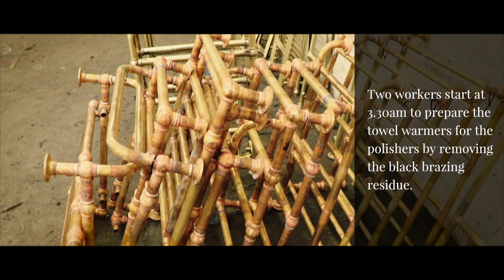Towel Warmers & Basin Stands Manufacture - The English Tapware Company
Towel warmers & basin stands start life as lengths of brass tubing
Craftsmen measure, trim to length and bundle each set of tubing
to produce these custom products.

Each ball joint is hand soldered using 45% silver to give a ‘jewellery’ joint.
Flux cleans the joint to make sure it is leakproof.
Ring soldering provides a clean method of brazing.
Attention to detail throughout the process ensures the finest
results.
Parts are carefully drilled at points where the rail joins.
Craftsmen layout the bars using spacer tubes to ensure even
and accurate placement of the rungs.
Brazing together a very large towel warmer requires skill and
accuracy to make sure that is it straight and true.
Two workers start at 3.30am to prepare the towel warmers for
the polishers by removing the black brazed residue.
The physicality of the polishers is outstanding as they bring
these products to life.
A dedicated team of Quality Controllers review every item, marking red circles around imperfections that need re-polishing.
Once products are perfect they may receive a speciality finish,
such as Oil Rubbed Bronze seen here.
The plating line one hour from start to finish including rinsing. Nickel
takes 45mins to develop 20 microns thickness, Chrome is plated over
Nickel, taking another 10mins and adding 0.03 microns thickness.
Nothing escapes the wrath of the red pen! If it’s not perfect it goes back
to polishing.
Towel warmers are pressure tested once after soldering and again after
plating to ensure they are water tight. Any bubbles means back to the
soldering table!
Towel warmers & basin stands are wrapped, boxed and ready to
grace a beautiful home.